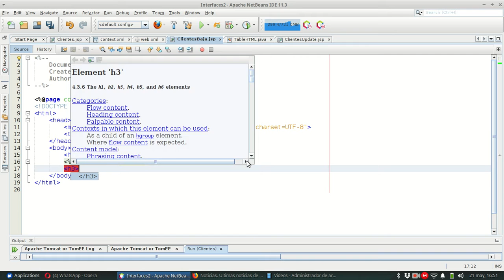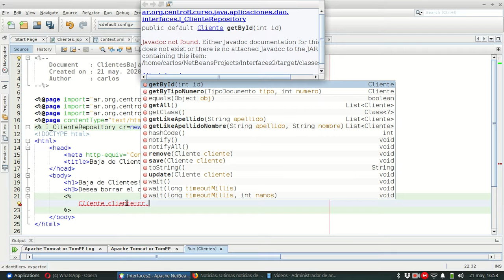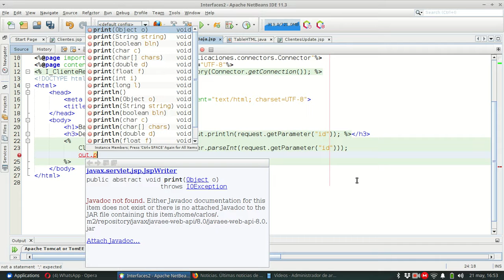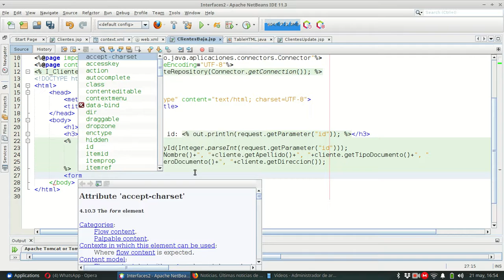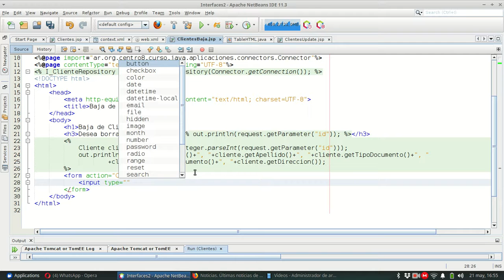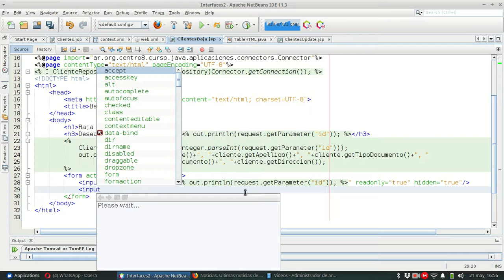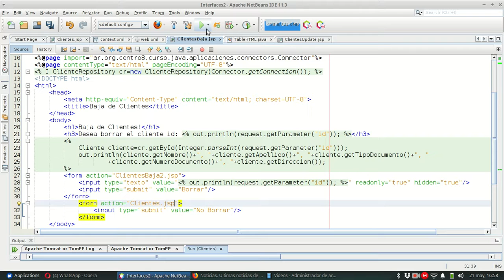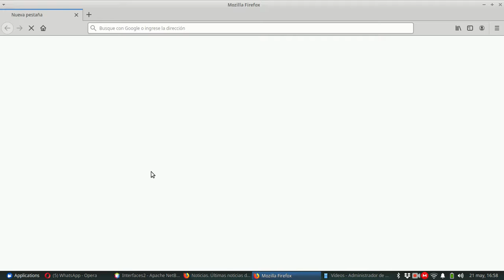Interfaces 0084 JSP remove update